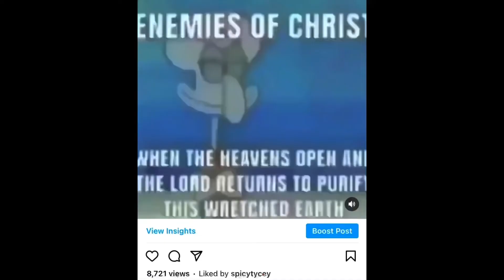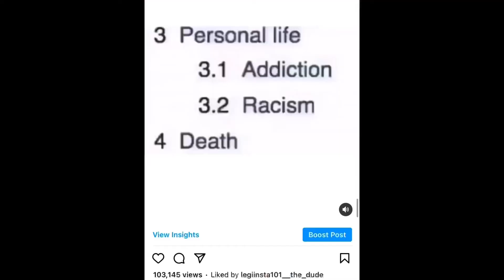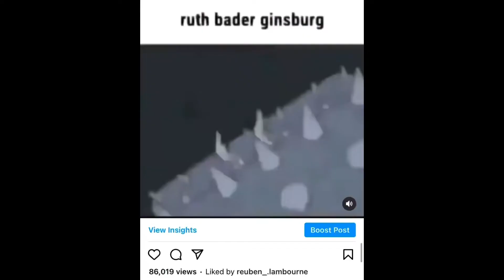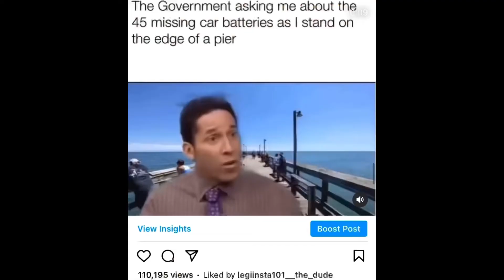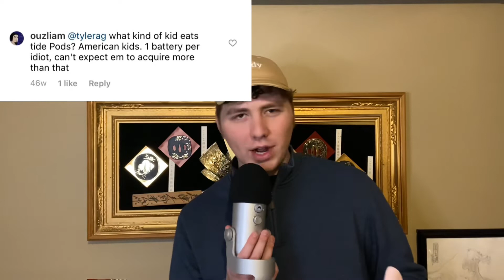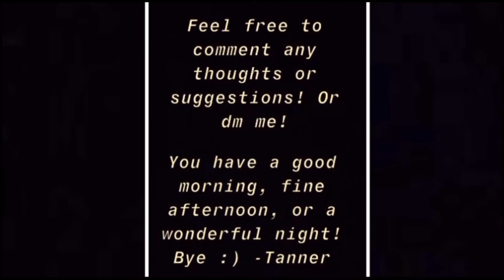Reading Funny Comments Left on my Instagram Page | Insta Comment Digest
In this one I read some of the funniest comments left over on my Instagram page! This is definitely gonna be a series I think! This was way to much fun and there is still so much gold still over there!

This one is super important to me. This video symbolizes so much to me. This is video is a idea I had before I made this channel and it takes my breath away seeing how far I’ve come in such a short time. Thank you all!

For any business or suggestions please dm my Instagram!